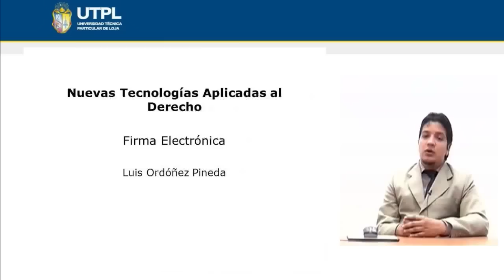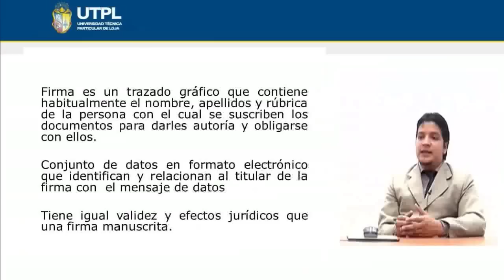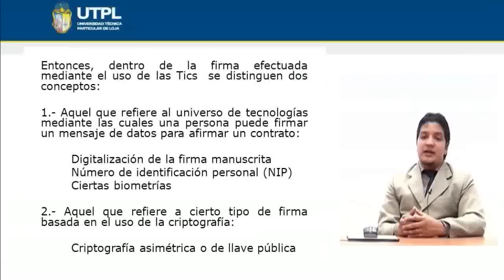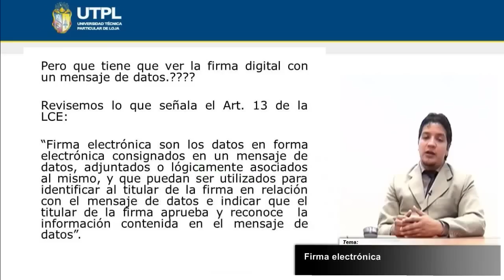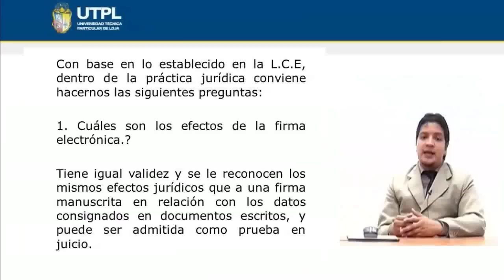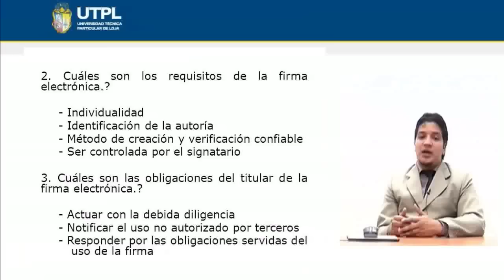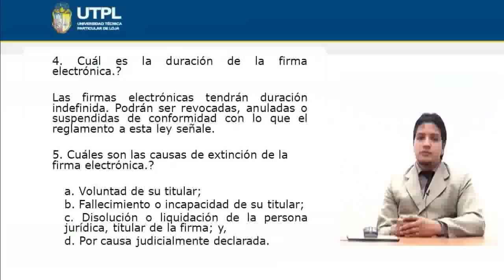UTPL FIRMA ELECTRÓNICA [(CIENCIAS JURÍDICAS)(NUEVAS TECNOLOGÍAS APLICADAS AL DERECHO)]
Ciencias Jurídicas
Nuevas Tecnologías Aplicadas al Derecho
Tema: Firma electrónica
Ponente: Ab. Luis Oswaldo Ordóñez